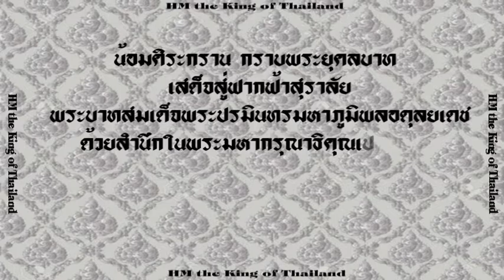พุทธศาสนาแสดงความจริงของชีวิต.(17) [ภาพหายาก เล่าเรื่องในหลวง ร.๙]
"...พระพุทธศาสนาแสดงความจริงของชีวิต แสดงทางปฎิบัติที่จะใหับรรลุความสุขสูงสุดของชีวิต มีวิธีการสั่งสอนที่ยึดหลักเหตุและผลว่าทุกสิ่งเกิดจากเหตุ ผู้ใดประกอบเหตุอย่างไรเพียงใด ก็ได้ผลอย่างนั้นเพียงนั้น. "

ความตอนหนึ่ง  จากพระบรมราโชวาท ในพระบาทสมเด็จพระปรมินทรมหาภูมิพลอดุลยเดช  พระราชทานแก่พุทธสมาคมแห่งประเทศไทย 26 พฤศจิกายน 2513

กราบแทบพระบาท น้อมส่งเสด็จสู่สวรรคาลัย ข้าพระพุทธเจ้าน้อมรำลึกถึงพระมหากรุณาธิคุณอันหาที่สุดมิได้ ด้วยเกล้าด้วยกระหม่อม ขอเดชะ.

Cr.เฟสบุ้ค  HM the King of Thailand